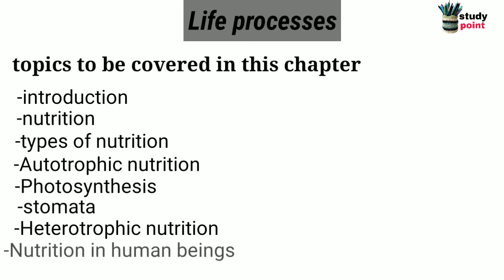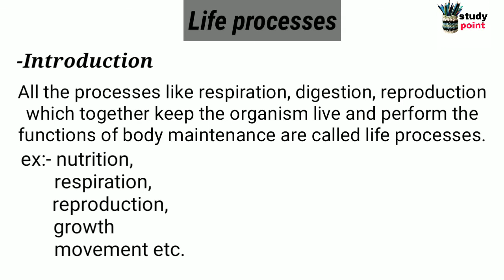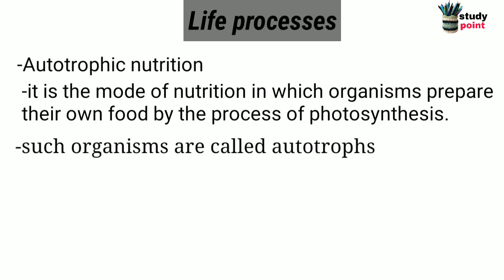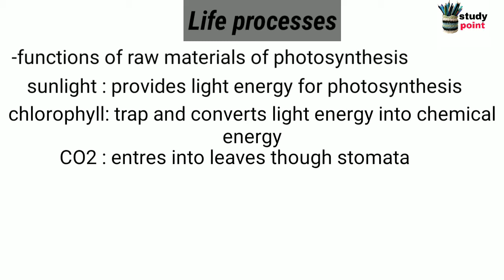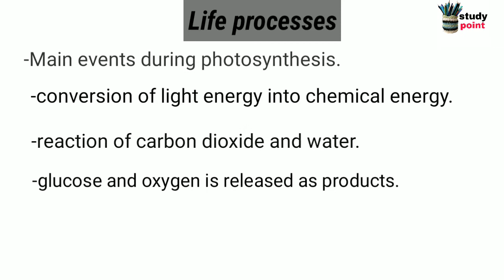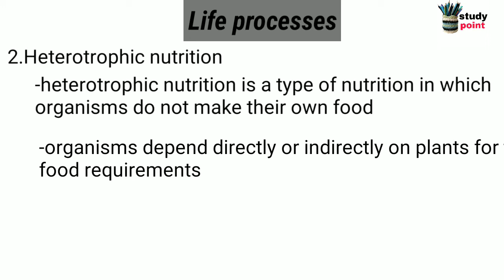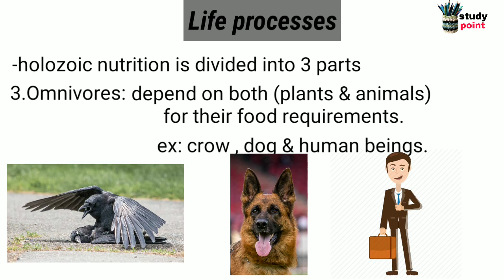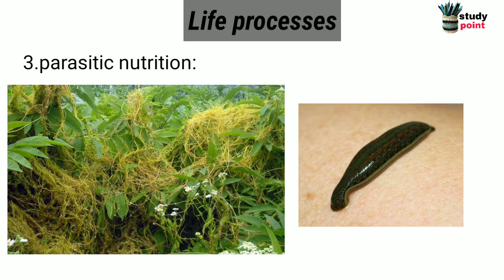Class 10 science Life processes biology in hindi | class 10th cbse | very easy explanation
Hello, welcome to our video channel study point.

This video includes a very easy explanation of class 10 biology chapter life process (nutrition).

Our other some videos-

1. pH value | ph मान of important substance| general science| for
     SSC CGL. Ntpc 2019.

2.Blood group for competitive exams | (रक्त समूह) | NTPC 2019 | general science | for rrb, ssc cgl, uppsc, group d exams.

3.Railway NTPC  general science| 2019 biology 20 most important questions for exam |RRB||RPF|NTPC|

4. human blood for ssc cgl | मानव रक्त competitive exams | biology | for NTPC 2019 , JE, RAILWAY EXAMS , GROUP D, SSC CGL.

5.Life processes class 10 science biology in hindi | life processes class 10th cbse | very easy explanation.

6. digestion process in human body| मानव पाचन तंत्र | class 10th | easy explanation.

7. cell the unit of life class 9 | कोशिका जीवन की इकाई | study point easy explanation.